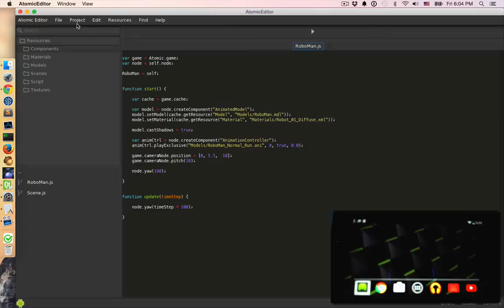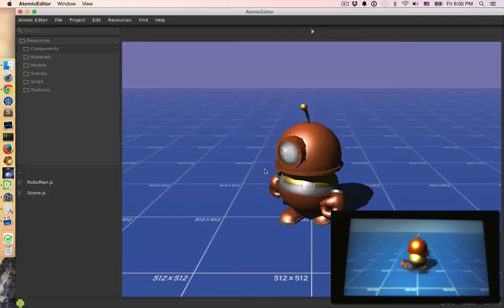Atomic Editor Android Deployment - Preview